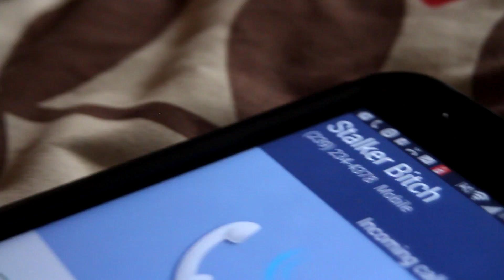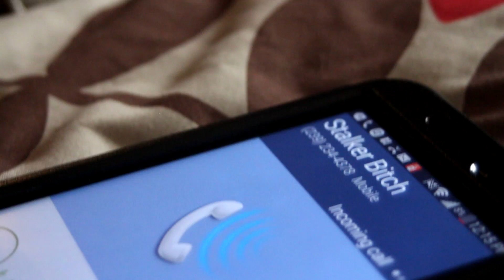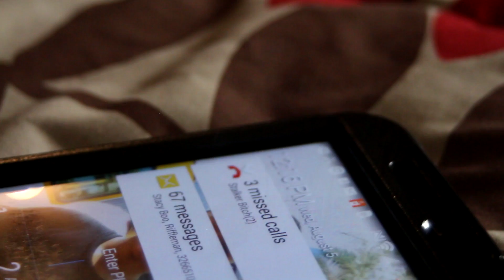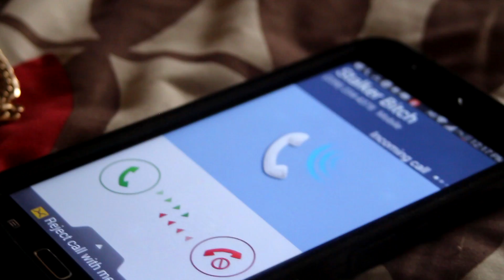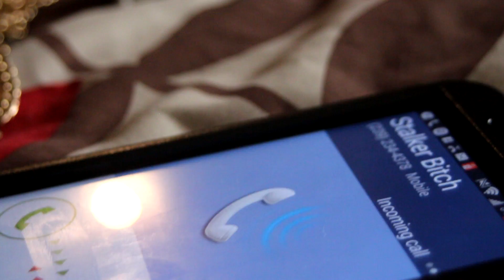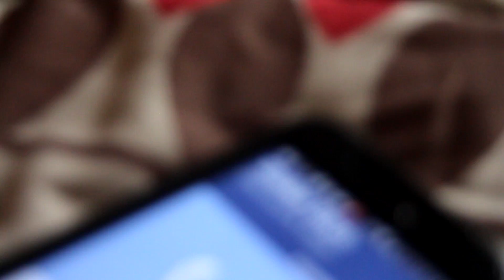malis green ft lyrik calling me